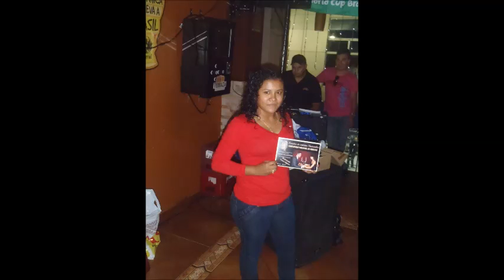Fotos de jueves y sabado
Fotos de nuestra animación en Bar Restaurante La Terraza

Paginas en facebook faranduleando con el gordo 107.1 fm

jueves y sabados en 107.1 fm Faranduleando con el gordo 4 pm